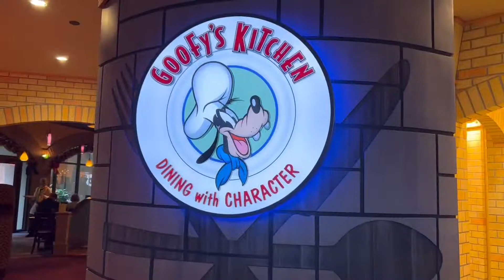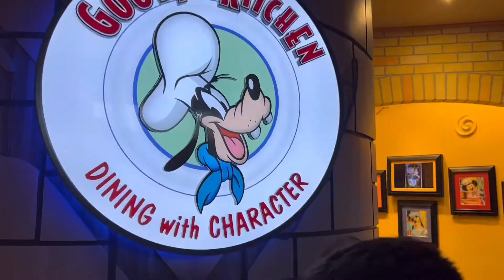Goofy's Kitchen | Character Dining Experience | Disneyland | Disneyland Resorts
Come with me as I enjoy all the magic 🪄 that Goofys Kitchen has to offer!!